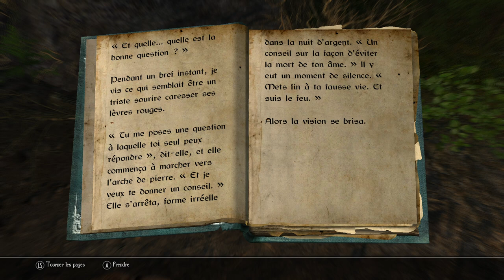Enderal Forgotten Stories - 02 - L'Apothicarius, Jespar et Le Boucher